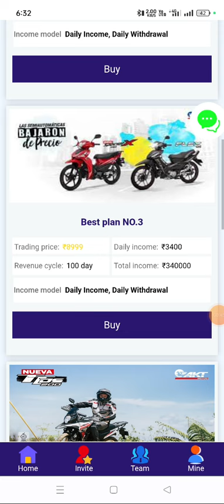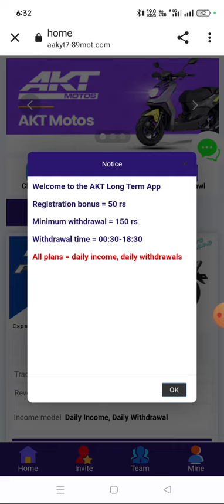AKT App se paise kaise kamaye AKT App kitne din tak chalega AKT App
2022 BEST EARNING APP ! VH DAILY FREE PAYTM CASH WITHOUT INVESTMENT ! 2022 NEW SELF EARNING APP

paytm cash
earning apps
best paytm cash earning app
earning app
earning apps
new
paytm

2021 new earning app today
2022 new earning app today